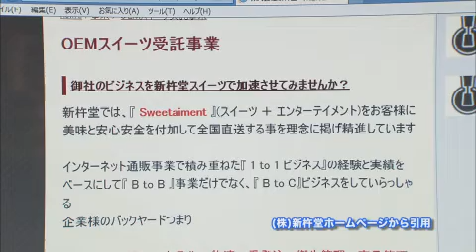ぎふビジネスフューチャー2013 第２１回（株）新杵堂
中津川市にある株式会新杵堂を紹介。
１９９８年、日本で初めて栗きんとんのインターネット通販を開始。現在では、栗を使った和菓子や和菓子の素材を使った洋菓子など７０種類以上の創作スイーツを手がける。できたての商品を24時間以内に届ける独自の製造技術と配送システムにより、全国から注文が殺到。インターネット販売だけでなく、大手企業とのコラボ事業や主要駅・サービスエリアでの販売にも着手し、販路を拡大している。世界一を目指し、海外展開への取組も開始している。